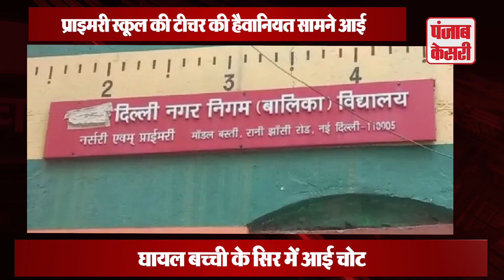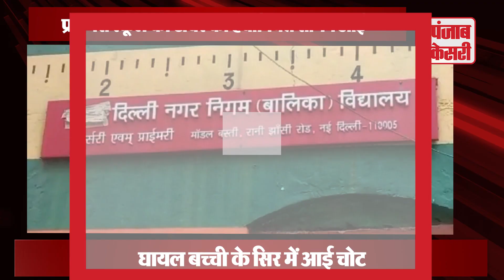MCD School Teacher:दिल्ली के mcd स्कूल की हैवान टीचर ने बच्ची को पहली मंजिल से फेंका, सिर में आई चोट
The brutality of a primary school teacher in Delhi has come to the fore. Two female teachers of MCD school, in a mutual quarrel, first hit a class 5 girl with a paper cutter and then threw her from the first floor. In this, the girl suffered a head injury, whose treatment is going on at Hindu Rao Hospital.